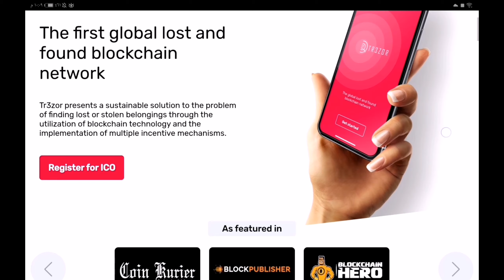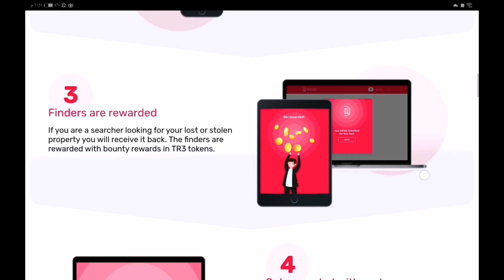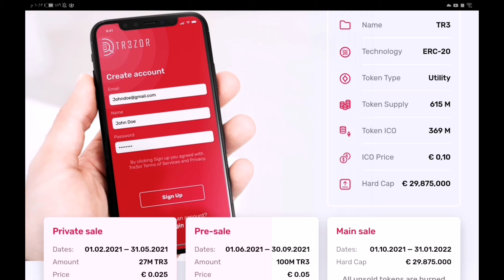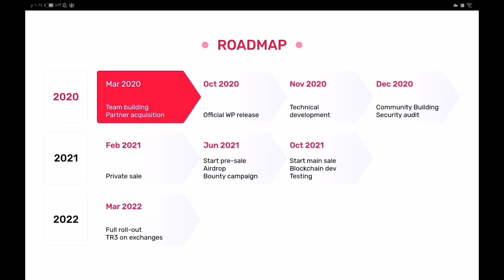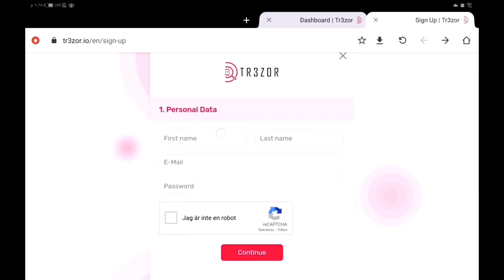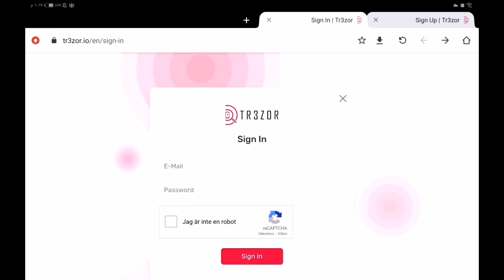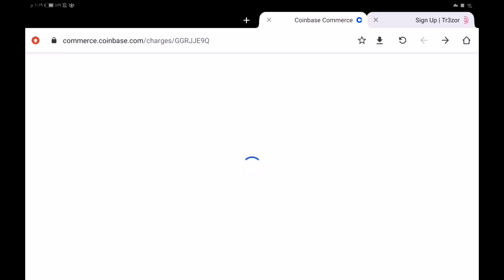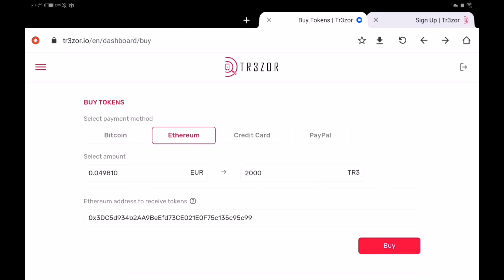شراء عملة Tr3zor قبل النزول إلى المنصات في مرحلة الاكتتاب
عملة Tr3zor و ماهو مشروعها وطريقة شرائها في مرحلة الاكتتاب
رابط شراء عملة Tr3zor